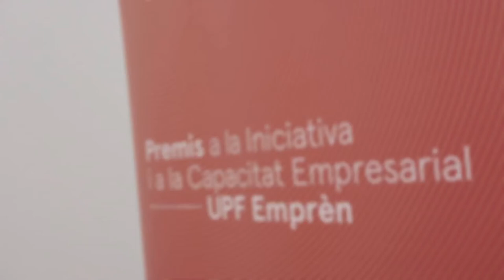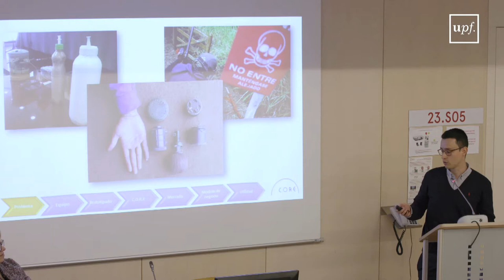Lliurament dels premis UPF Emprèn 2017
L'auditori de l'edifici Mercè Rodoreda va acollir, el 23 de novembre del 2017, l'acte de lliurament dels guardons de la desena edició dels premis UPF Emprèn, convocats pel Consell Social de la UPF, en les seves modalitats Idea i Empresa.